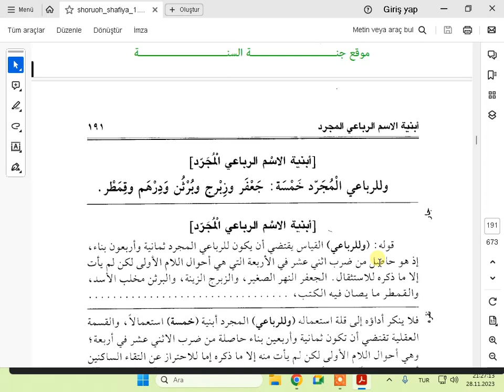EL ŞAFİYE İBNUL HACİB 2 DERS